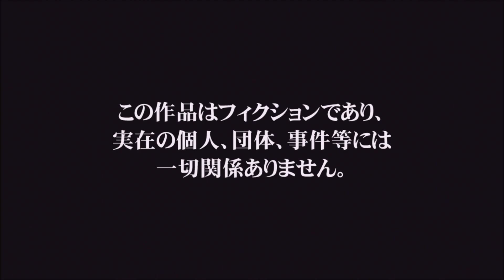‹プロ野球開幕！！›実況パワフルプロ野球2016【パワフェスプレイ その9】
今回はPS3版実況パワフルプロ野球2016をプレイしてみたいと思います。

時々パワプロはプレイしてみたくなるのでプレイしてみましたｗ
動画はパワフェスやマイライフをのんびり難易度低レベルでプレイしていきたいと思います。

Jikkyō Powerful Pro Yakyū